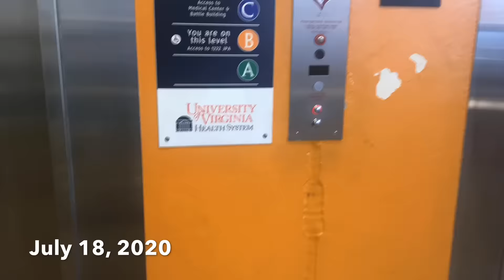Wyatt's Open Heart Surgery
Wyatt undergoes Open Heart Surgery to replace the aortic valve with mechanical. Additionally, receives an aortic graft to repair an aneurism.